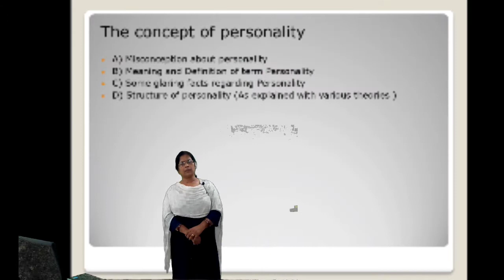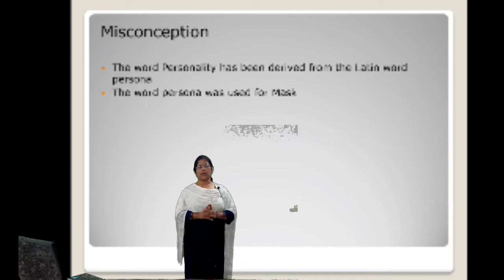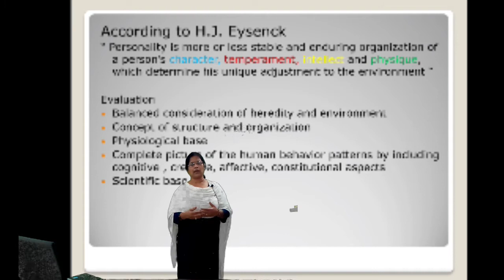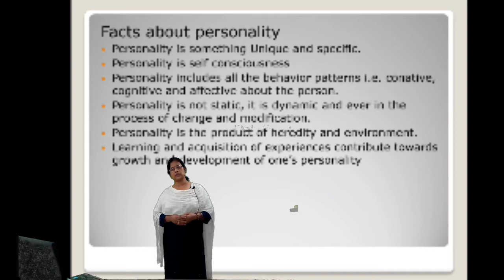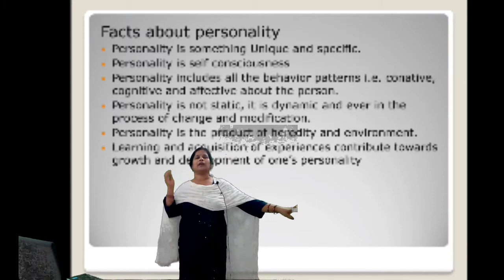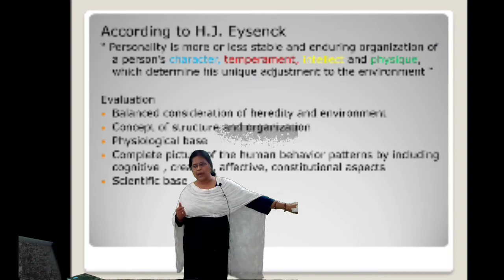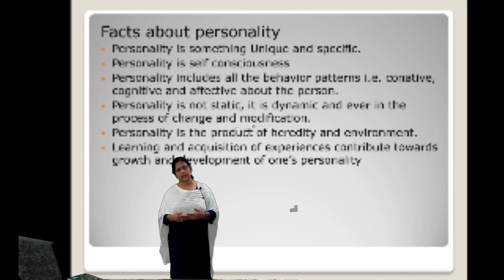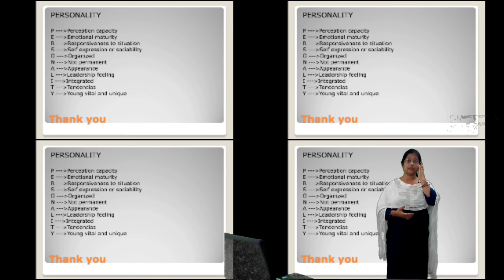introduction to the concept of personality lecture by Dr.Sucheta HOD faculty of education KCC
Today in this video lecture we will studied about personality. There are some wrong notions and misconceptions about the term Personality. So I Dr. Sucheta Bhuyan Head Faculty of education Karim City College will be going to clear this concept of word  ' Personality
about myself
working as a head department of Education Karim City College with more than 25 years of teaching experience in higher education I promise to clarify your problem with best of my knowledge and best of your understanding